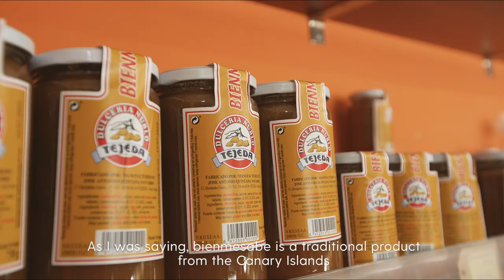P&O Cruises | Sabrina Ghayour makes bienmesabe in Gran Canaria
Chef and food guru Sabrina Ghayour makes local dish bienmesabe in Gran Canaria with P&O Cruises.